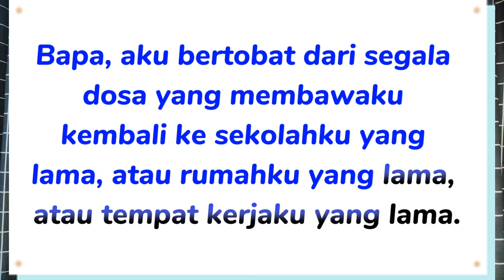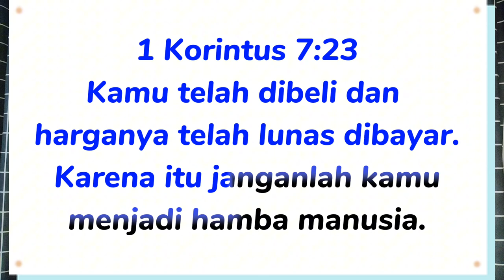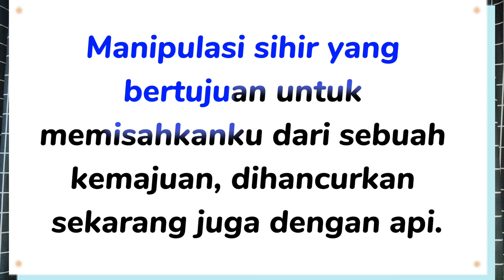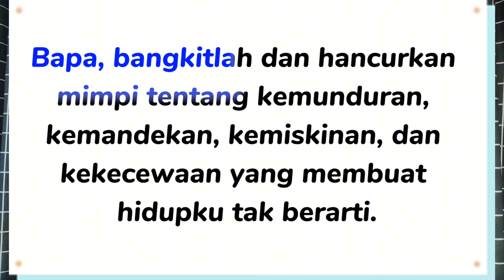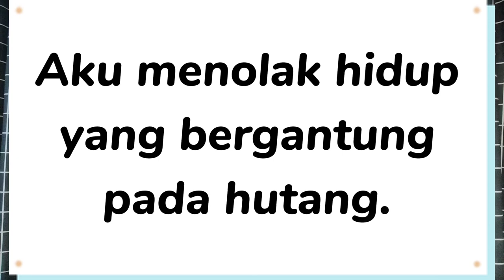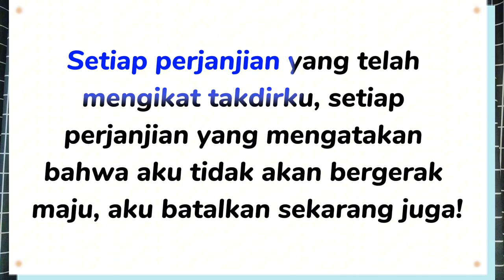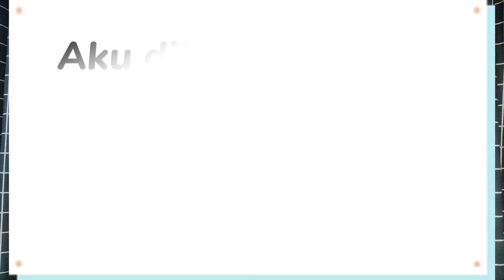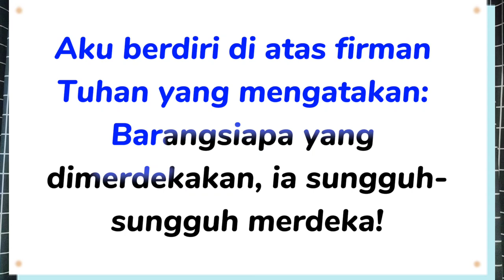Doa Membatalkan Mimpi Kembali ke Sekolah dan Rumah Lama | DUNIA ALAM ROH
Hai semua ^^
Di video ini aku akan menuntun doa untuk membatalkan mimpi kembali ke sekolah dan rumah lama.

Selamat menonton :)

Rekomendasi
Bermimpi Kembali ke Sekolah dan Rumah Lama || ARTI & SOLUSI | DUNIA ALAM ROH